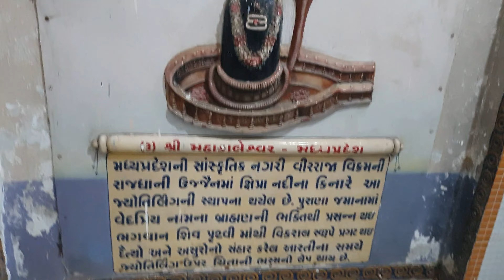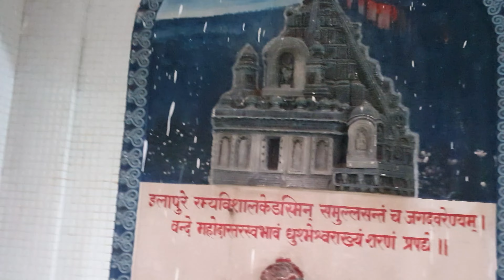The 3 States: Day 2 - MP to Gujarat | Bursting Crackers | 12 Jyotirlingas in Vasaniya Mahadev temple